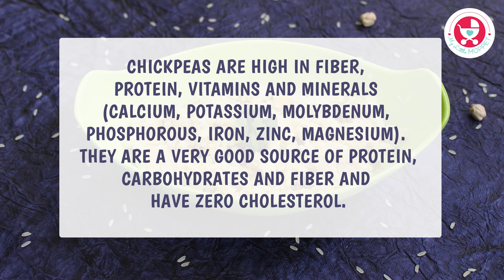Chickpea Rice For Babies | Protein Rich Lunch Recipe | Chhole Chawal ka rice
"CHICKPEA" one food that’s delicious, filling, nutritious and versatile enough for various cuisines.

Chickpeas can be introduced to babies between the age of 8-10 months, as introducing earlier may cause gas in some babies.

Soak the chickpeas in water before cooking for best results.

Chickpeas are high in fiber, protein, vitamins and minerals (calcium, potassium, molybdenum, phosphorous, iron, zinc, magnesium). They are a very good source of protein, carbohydrates and fiber and have zero cholesterol.

Get The Chubby Cheeks Cookbook - the ultimate guide to your baby's weight and eating problems here: